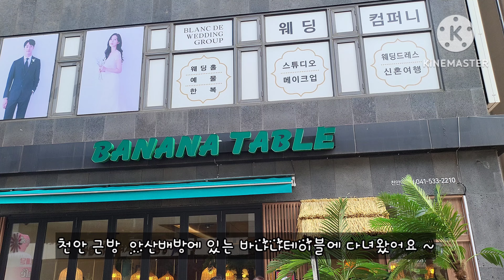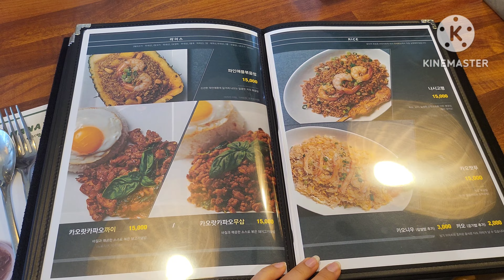태국음식전문점 아산 배방에 있는 바나나테이블 오픈11시 팟타이꿍맛집